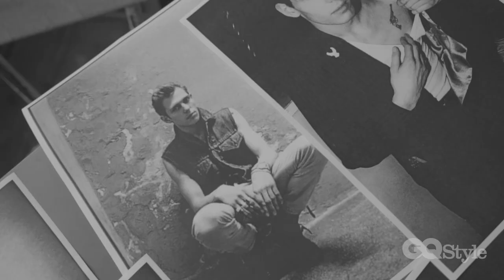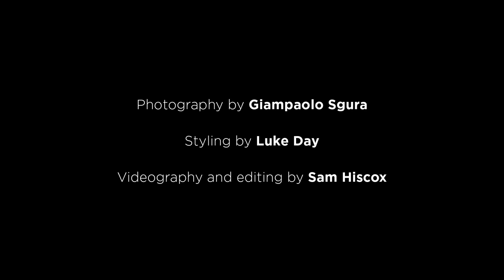Jack O' Connell Arrives in Style | Style Guide with Jim Chapman | British GQ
Jack O' Connell is one of Britain's most promising new actors - and he's the leading man of GQ Style's A/W '15 issue. See more (and read his interview)

A handy how-to guide with YouTube star and GQ columnist Jim Chapman, who shows you how to shine your shoes and how to flatter your proportions.